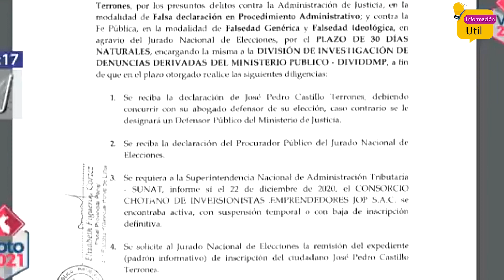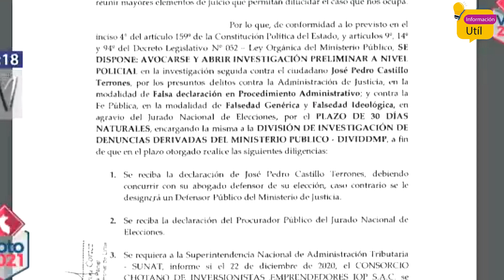LO ÚLTIMO | Fiscalía dispone abrir investigación preliminar contra Pedro Castillo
edro Castillo: Fiscalía abre investigación al candidato por “omitir que era gerente general de un consorcio de inversionistas”